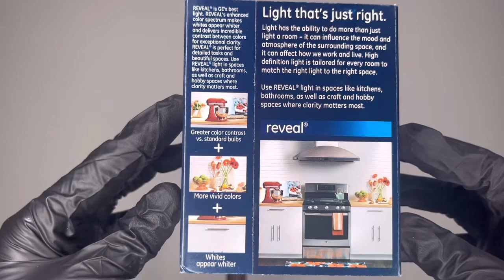GENERAL ELECTRIC- Reveal HD Light 72W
Link to bulb

00:00 - Unboxing
01:00- Bulb being used in living room